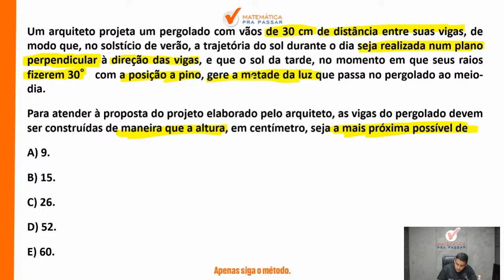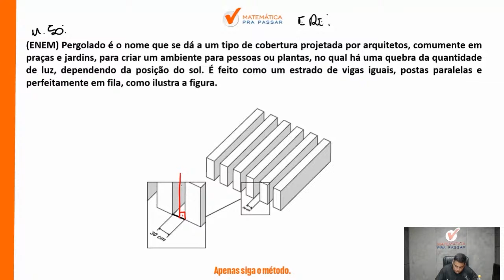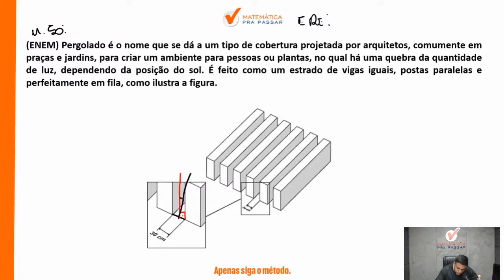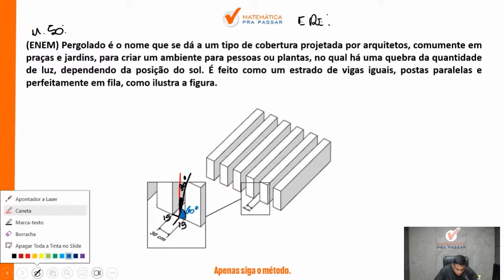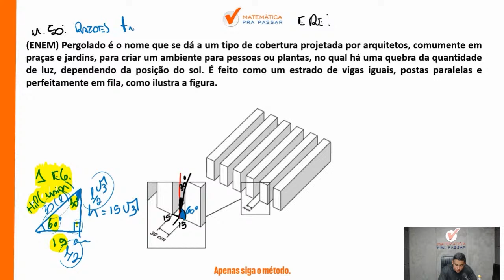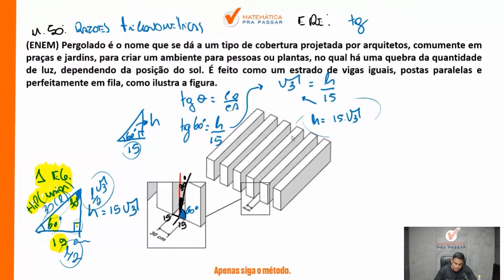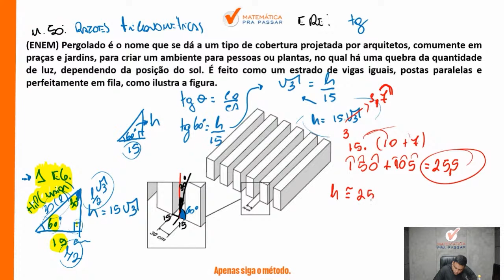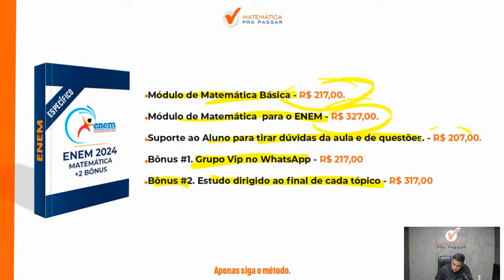Matemática para ENEM | Razões trigonométricas em poucos passos